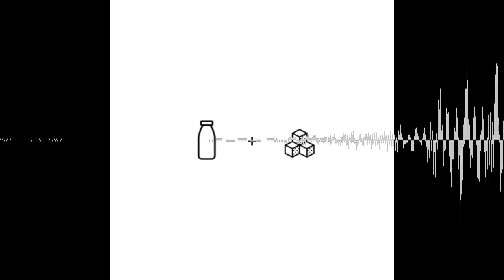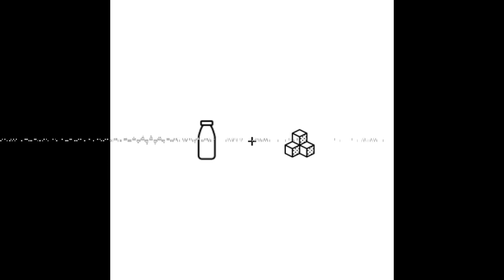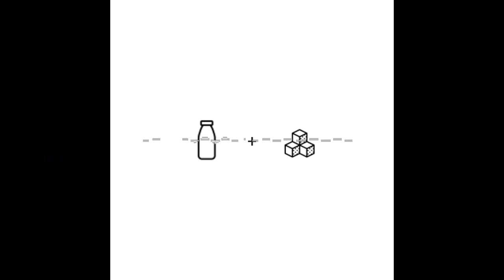Marcus Wiebusch - Texte, die das Leben prägen. - mit Milch und Zucker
Sollen Musiktexte Antworten geben oder Fragen aufwerfen und wann merkt Marcus selbst, dass ein Text richtig gut wird?

(05:19) Ich bin ja nicht so der, der Alkohol braucht, um Kreativität zu beschleunigen.

(06:19) Es ist einem egal.

(06:53) Es haben sich Szenarien abgespielt, dass Fans zum Soundcheck gekommen sind.

(07:03) Ich kenne es, den Druck zu haben, dass man auch enttäuscht.

(07:19) In letzter Konsequenz muss ich nur meinem eigenen Kompass folgen und das machen, woran ich glaube.

(07:41) Ich denke da an meine eigenen Maßstäbe und das ist vielleicht das, was ich vom Punk gelernt habe.

(10:09) Bei manchen Songs merke ich natürlich sofort, dass sie viel, viel wichtiger sind für mich und mein Schaffen als andere Texte.

(11:10) Es ist nicht jeder Text im Schaffensprozess gleich wichtig für mich.

(12:05) Ich ärgere mich, wenn Textzeilen aus dem Kontext gerissen werden, um mich zu kritisieren.

(12:26) Ab einem gewissen Punkt ist die Deutungshoheit komplett beim Rezipienten.

(13:57) Was stand denn nun auf dem Dead Kennedys T-Shirt in Sommer 89?

(15:22) Ich musste dieses Soloalbum machen, weil ich schon noch ganz schön Feuer in mir hatte Songs zu schreiben.

(16:46) Ich glaube, dass zu viele Menschen, die an einem Song beteiligt sind, nicht hilfreich sind für den Song.

(21:04) Ich misch mich ehrlich gesagt nur auf Nachfrage ein.

(22:22) Viele Künstler haben das Herz am rechten Fleck und haben die richtige Einstellung nur das in schlaue, tolle Texte oder Songs zu gießen, ist manchmal ganz schön schwer.

(22:42) Man muss sich schon sehr, sehr anstrengen, um politisch relevante Texte zu machen die einen emotionalisieren, die einen mitnehmen, die einen aufrütteln vielleicht sogar und das kann man nicht von jedem Künstler erwarten.

(23:23) Ich geh mit politischen Songs, wenn sie langweilen auch hart ins Gericht.

(28:40) Wir sind nicht so ernst wie man uns zuschreibt.

(31:28) Ich wundere mich ja selber, dass so ein Song wie "Der Tag wird kommen" nicht schon vorher geschrieben wurde.

(31:46) Geil, das hat noch keiner gesungen, jetzt bin ich dran.

(31:49) Ich bin schon sehr stark auf der Suche nach Texten, die noch niemand geschrieben hat.

(33:17) Man muss locker bleiben und sich weiter mit guten Ideen umgeben.

(39:07) Pläne sind Schall und Rauch.

(39:41) Ich bin jetzt nicht so der Kalenderspruchtyp, der dann noch einen raushaut zum Schluss.

(39:52) Die Kultur sollte man wertschätzen, als wenn sie bald wieder weg wäre.